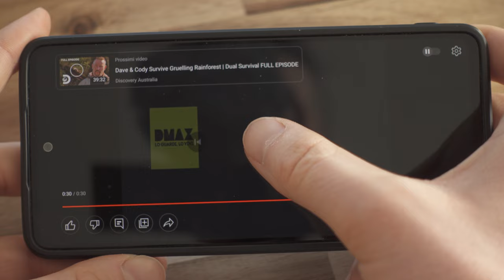DUAL SURVIVAL Mega Riassunto Prima Puntata | MONDI SELVAGGI 2X01